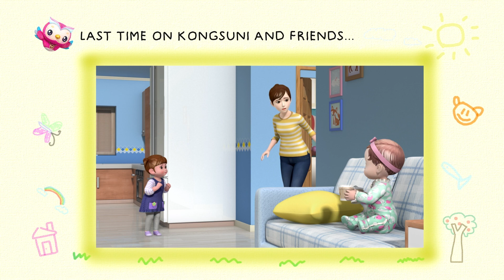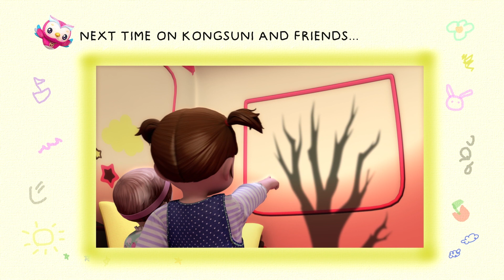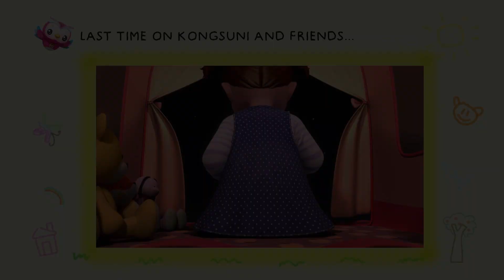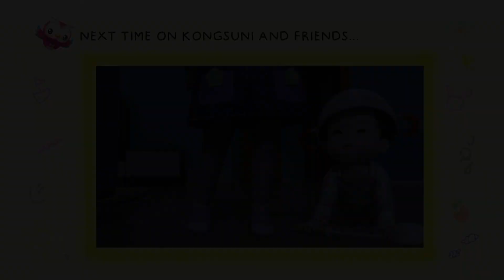Kongsuni and Friends | Cleanup Song | Nursery Rhymes For Children | Videos For Kids